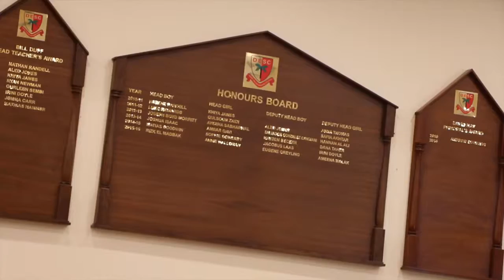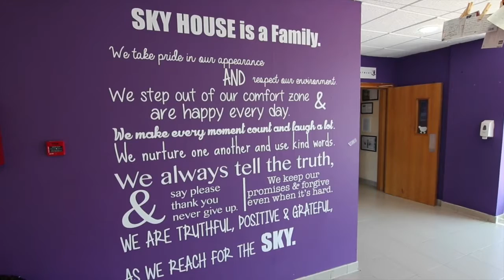DESC Headteacher Vlog 2 HD